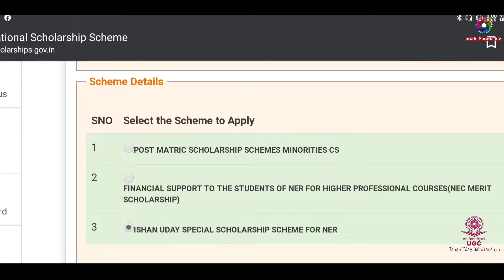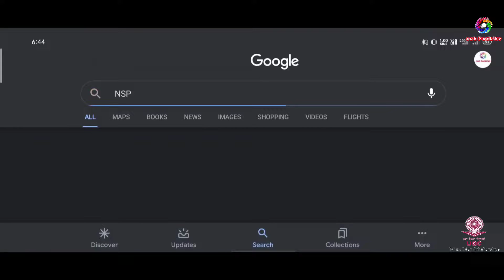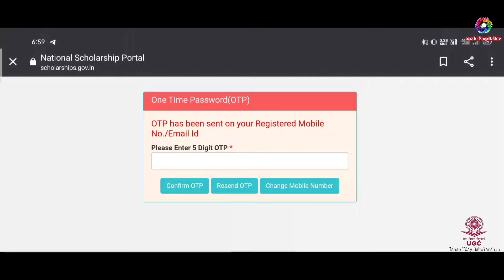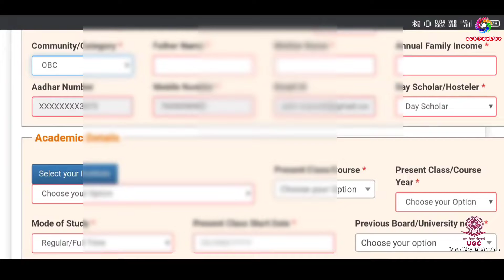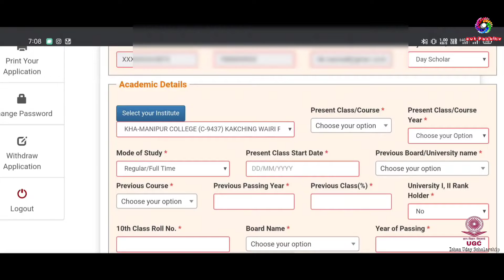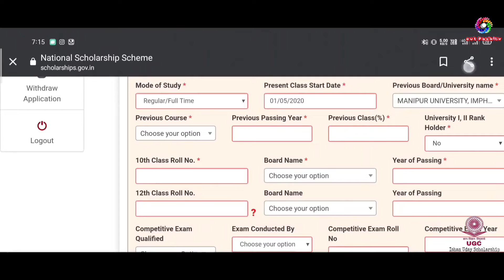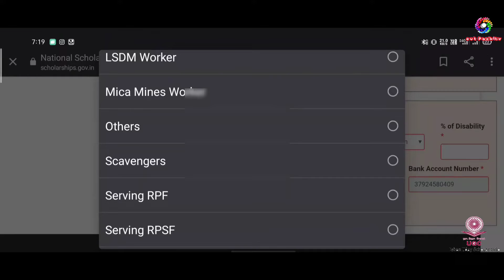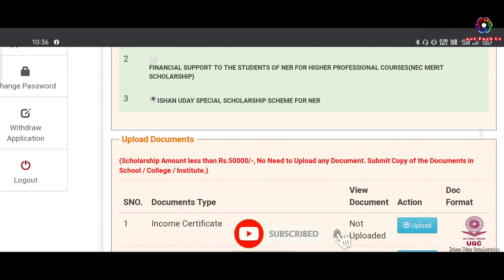HOW TO APPLY ISHAN UDAY(UGC) SCHOLARSHIP IN MANIPUR 2020-21 || APPLY NOW || AT HOME FREE|| Full step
The University Grants Commission under MHRD, Government of India introduces as Ishan Uday Scholarship 2020. All the willing candidates of North-East are eligible to apply for the special scholarship scheme named as Ishan Uday Scholarship for 2020-21 sessions. Through this initiative program, the government aims to promote higher education and increase Gross Enrollment Ratio for NER students who are pursuing general degree courses, technical, and professional courses.

Candidates who will be selected for the fellowship will get up to ₹ 7800 until the completion of their degree course. The application form for Ishan Uday Special Scholarship Scheme 2020 is available now at the official portal, while the last date to submit applications has been extended till 31st October 2020. Check more details regarding the scholarship scheme through this article.

Every year a total of 10,000 fresh scholarships are dispersed to the meritorious students of North-east region who are belonging to the economically weaker background.

Benefits under the Ishan Uday Scholarship
Those students who are selected for the scholarship can avail ₹ 5,400 per month to pursue General course. If they get enrolled in the professional/ technical course, then they can avail ₹ 7,800 per month.
All benefits are transferred through the DBT (Direct Benefit Transfer) mode.
Important Dates of Ishan Uday Special Scholarship Scheme 2020 –